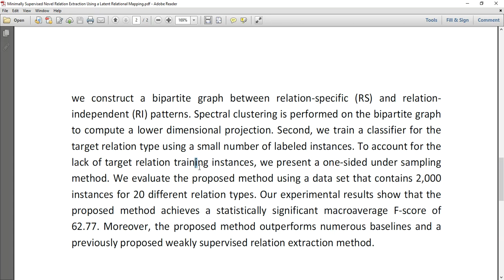Minimally Supervised Novel Relation Extraction Using a Latent Relational Mapping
MTech,BTech,BE,ME,B.Sc,M.Sc,BCA,MCA,M.Phil

 * Complete Source Code
 * Complete Documentation
 * Complete Presentation Slides
 * Flow Diagram
 * Database File
 * Screenshots
 * Execution Procedure
 * Readme File
 * Video Tutorials
 * Supporting Softwares

Support Specialization
 * 24/7 Support
 * Ticketing System
 * Voice ConferenceA
 * Video On Demand
 * Remote Connectivity
 * Document Customization